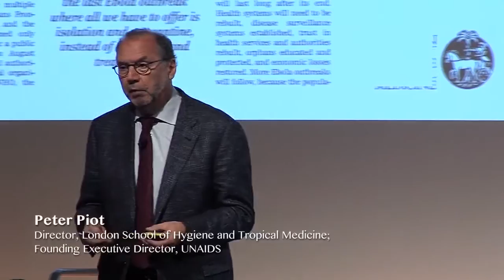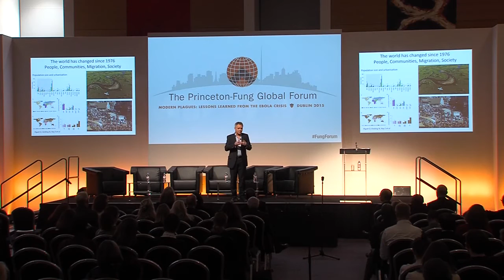Princeton Fung Global Forum 2015